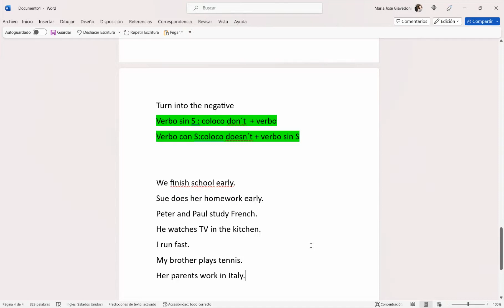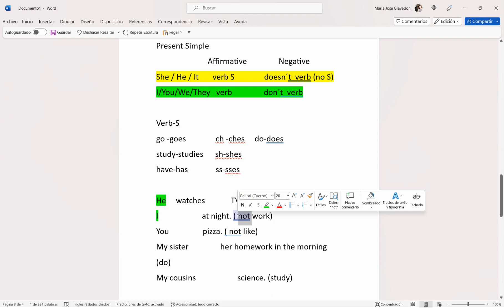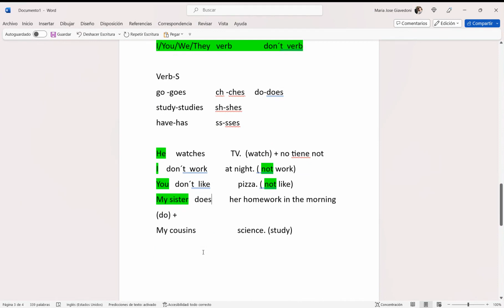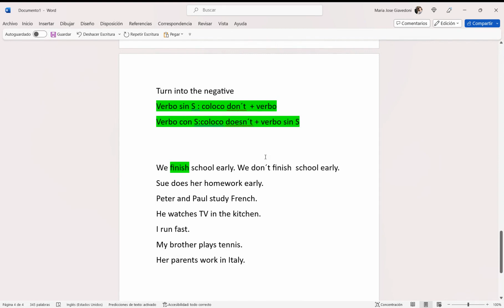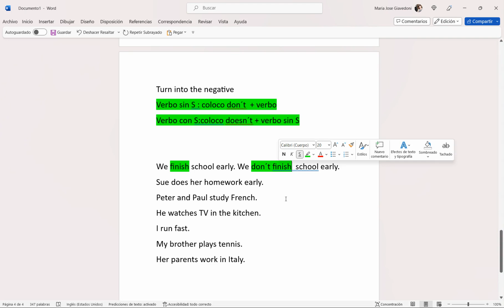Presente Simple : Positivo / Negativo Parte 2